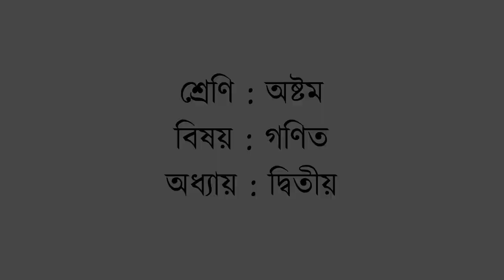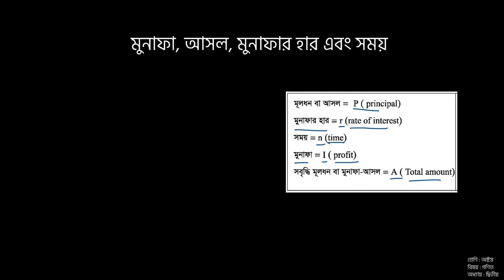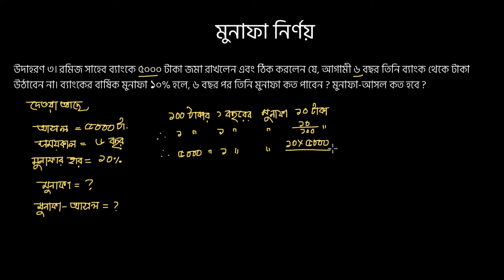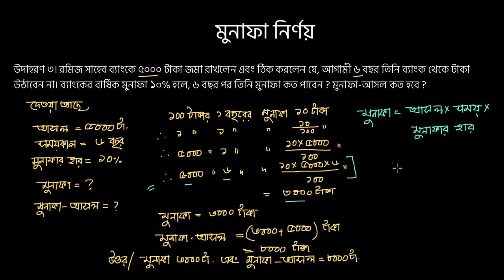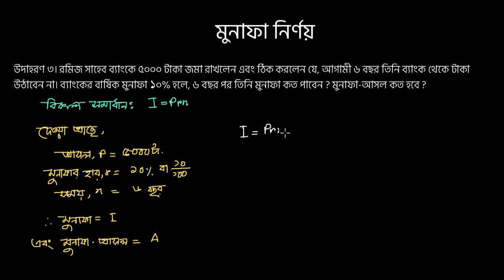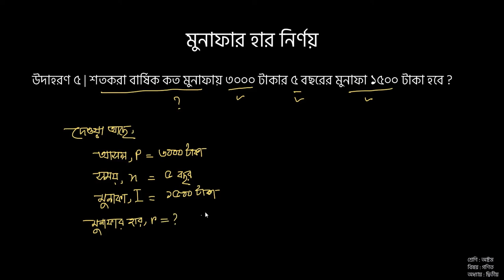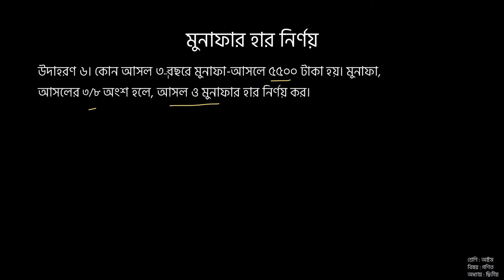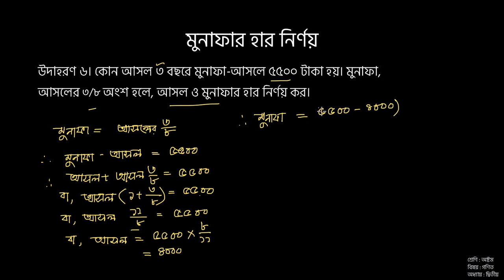অষ্টম শ্রেণী । গণিত। মুনাফা । পর্ব ০২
এই ক্লাসে আমরা শিখবো ক্রয়মূল্য এবং বিক্রয়মূল্য কী বলতে পারা, লাভ-ক্ষতির ধারনা ব্যাখ্যা করতে পারা,লাভ-ক্ষতির ধারনা ব্যাখ্যা করতে পারা, লাভ-ক্ষতির সমস্যা সমাধান করতে পারা, মুনাফা কী তা বলতে পারা,সরল মুনাফার হার ব্যাখ্যা করতে পারা এবং এ সংক্রান্ত সমস্যা সমাধান করতে পারা ।এরকম আরো ক্লাসের ভিডিও পেতে এখনি সাবস্ক্রাইব করো!